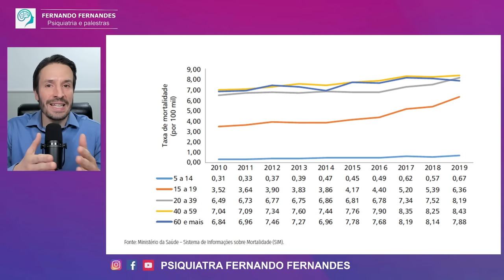Caso Whindersson Nunes e Choquei: Não aprendemos NADA com o Setembro Amarelo | Fernando Fernandes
Contato para palestras e entrevistas:
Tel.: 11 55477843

Fernando dos Santos Fernandes
CRM-SP 113119
RQE 107431

AVISO:
Os vídeos têm somente caráter educativo. Em caso de dúvidas sobre diagnóstico, orientações e tratamento, consulte sempre seu médico. Todos os materiais aqui divulgados são de propriedade do psiquiatra Fernando Fernandes e podem ser replicados em outras mídias, sem necessidade de autorização prévia, desde que tenha a referência ao link original.